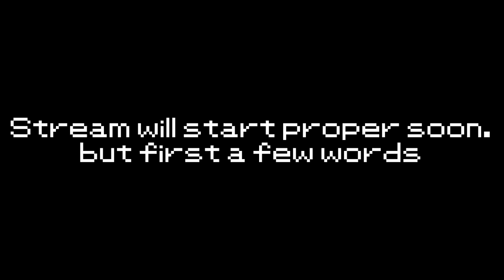Pokemon Emerald Stream 35 | Battle Tower Frustration